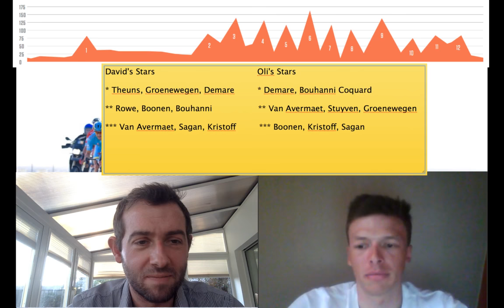Kuurne-Brussels-Kuurne preview with Oli Naesen